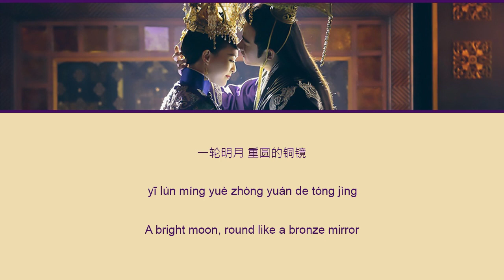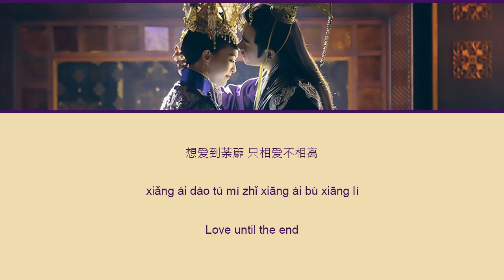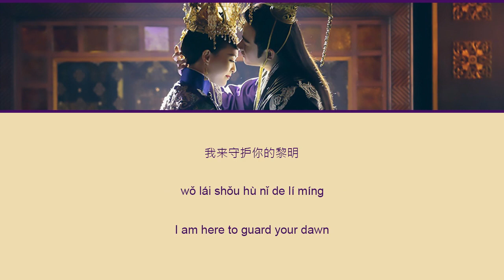Growing Old Interdependently - Jin Chi & Sun Bolun (Chi/PinYin/Eng)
Sountrack for The Princess Wei Young/锦绣未央/The Princess Weiyoung/Jin Xiu Wei Yang
Track 5
Jin Chi & Sun Bolun/歌词&完整音源

Note: I don't speak any Chinese, this was translated using a dictionary and a Vietnamese translation of the lyrics. Please forgive any mistakes I made